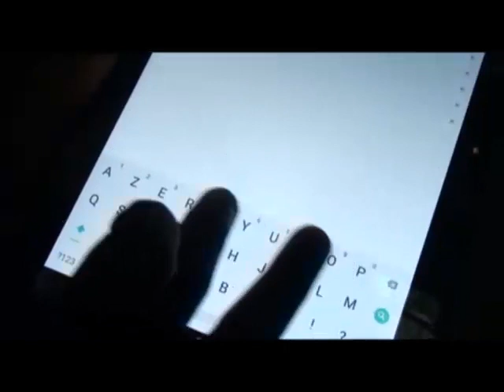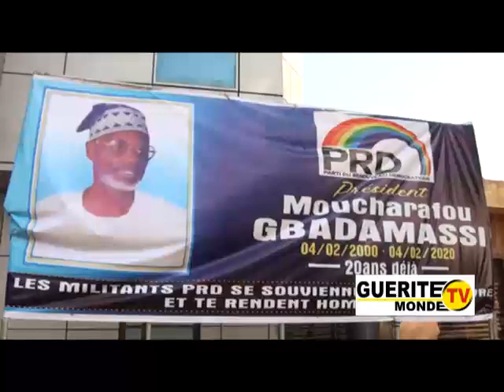20 ANS DE DÉCÈS DE MOUCHARAFOU GBADAMASSI: LES MILITANTS DU PRD LUI RENDENT HOMMAGE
20 ans après le décès de Moucharafou Gbadamassi, les militants du Parti du Renouveau Démocratique lui rendent hommage. Suivez plutôt cet élément témoin...